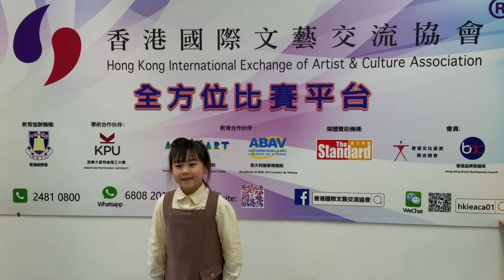2019-03-24 第十三屆全港學界朗誦比賽​